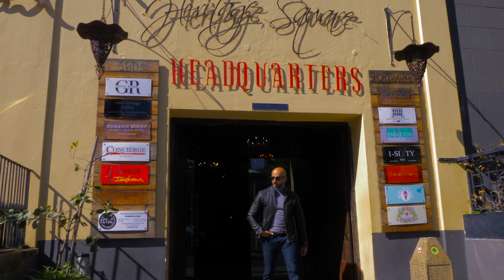4 Simple Ways To Style Dark Denim...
This video is about how to wear dark denim.

Dark denim. Hands down one of the most versatile piece of clothing in a mans wardrobe.

Outfit 1:

Turtleneck : Zara
Jeans : Salsa

Outfit 2:

White Tee: H&M
Jeans : Salsa

Outfit 3:

Shirt : Custom Made by Carducci
Jeans : Salsa

Outfit 4:

3 Button Henley
Jeans : Salsa

Topic of discussion: Which was your favorite look "

On my Channel you will find videos about health, fitness, fashion, favorites, lifestyle.

Please be mindful and keep the positive vibe in the comment section.